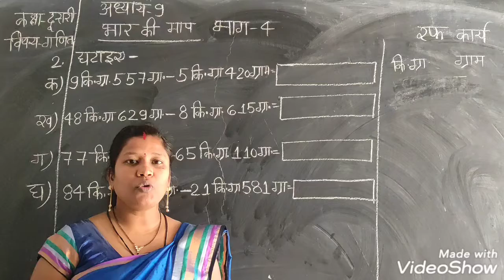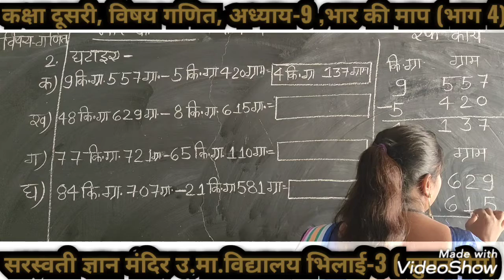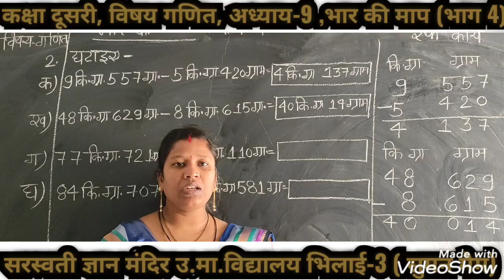CLASS-2ND, SUBJECT-MATH, CHAPTER-9 PART-4 { MRS SUMAN MAM }